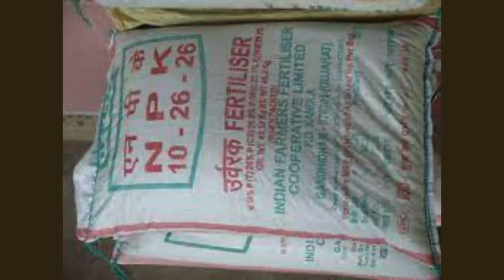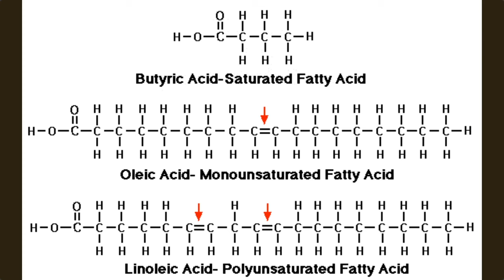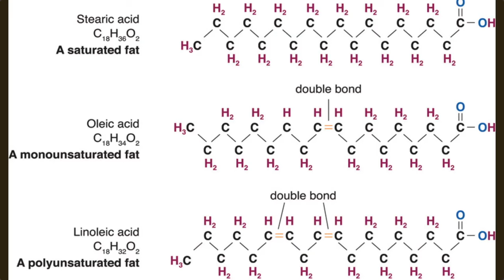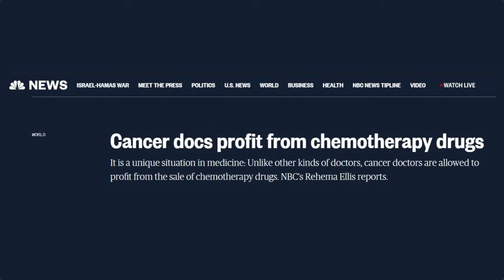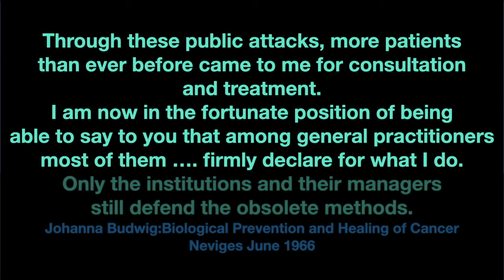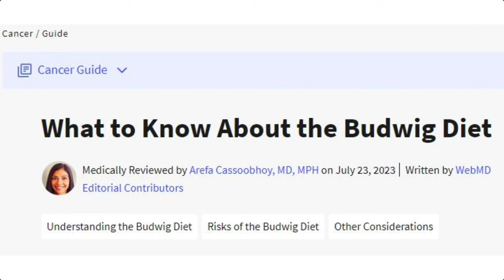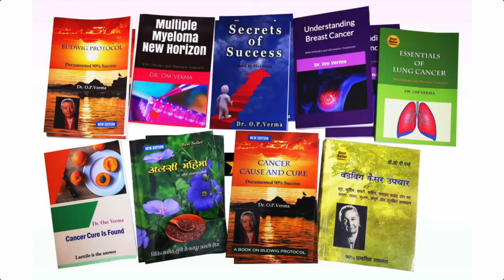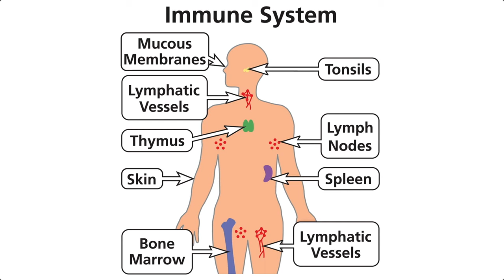Dr. Johanna Budwig "Oil Protein Diet" Explained by Dr. Philip Stott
This wonderful presentation by Dr. Philip Stott is explaining how the Budwig protocol works and the importance of staying away from commercial fats and hydrogenated oils... - Timeless Vick